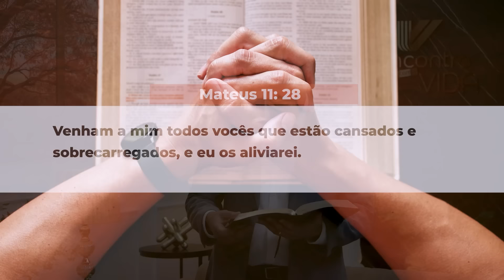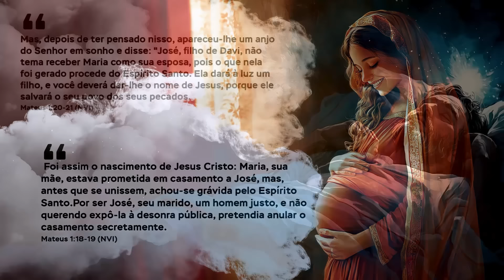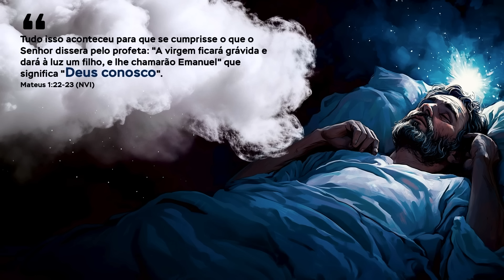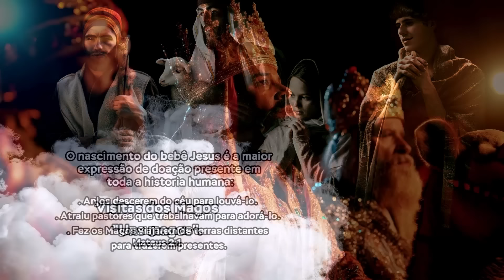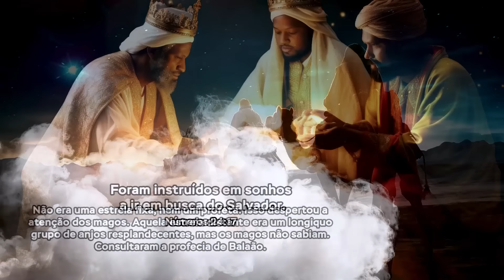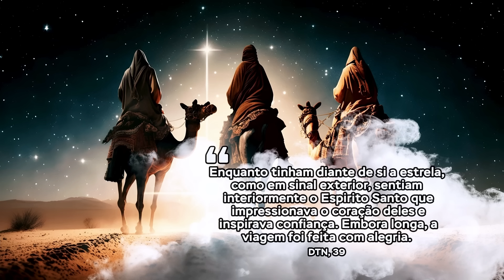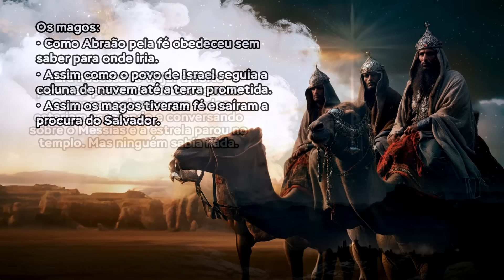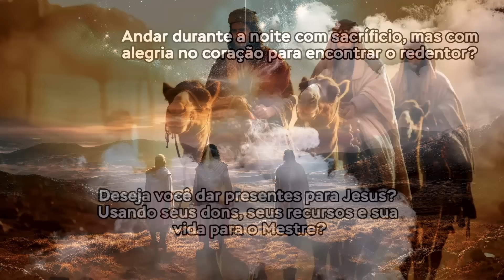SBT 341 - OS EVENTOS MAIS IMPORTANTES DA VIDA DE JESUS / PASTOR PEDRO RIBEIRO